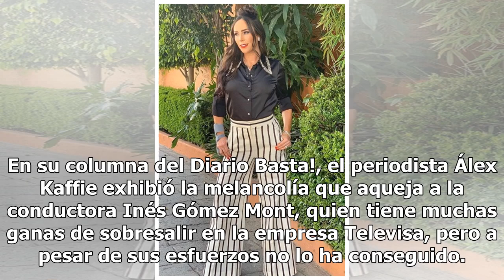Exhiben la triste realidad laboral de Inés Gómez Mont en Televisa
Inés Gómez Mont, una de las grandes estrellas de Televisa, dio mucho de qué hablar en internet tras un rumor que difundió el periodista Álex Kaffie en relación con la tristeza que ronda en la vida laboral de la artista. En su columna del Diario Basta!, el periodista Álex Kaffie exhibió la melancolía...